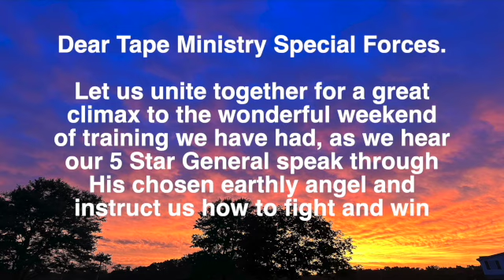SPN 1 de Julio de 23 Amadas Fuerzas Especiales del Ministerio de Cintas, Carta del Hermano Joseph